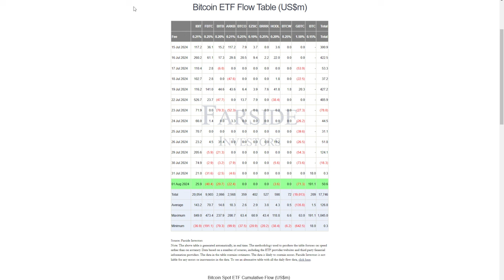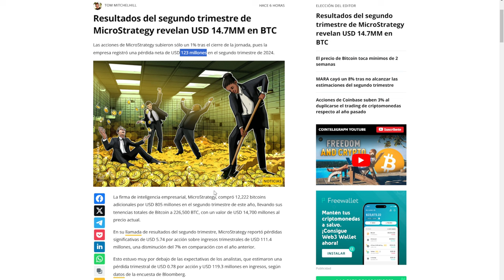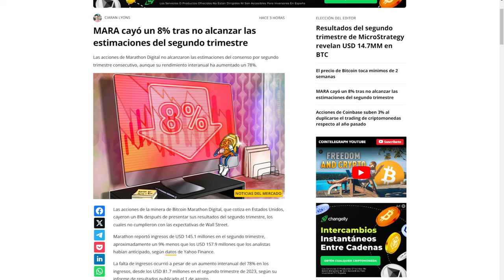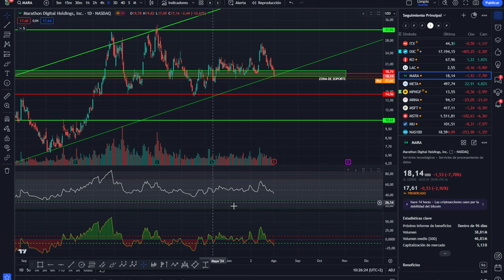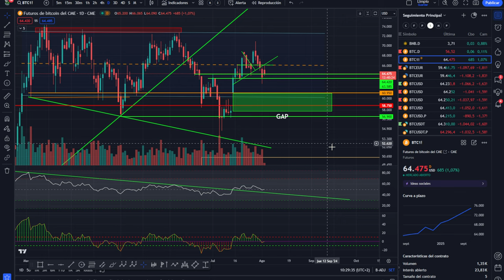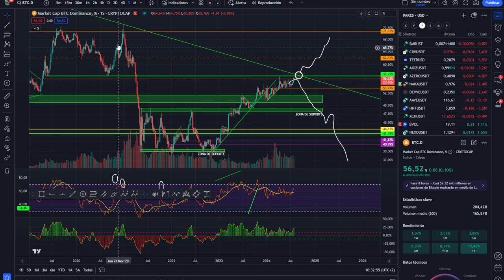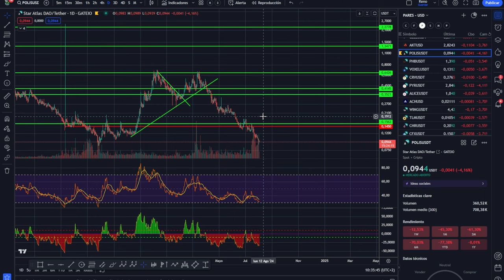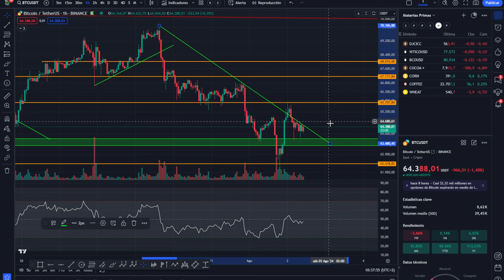💥💵 BITCOIN! MIDE BIEN ESTO PARA NO J0D3RLA💥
0:00:00 Presentación
0:01:20 MIDE BIEN ESTO
0:02:09 SITUACIÓN COMPLICADA
0:05:21 Análisis de bitcoin y altcoins